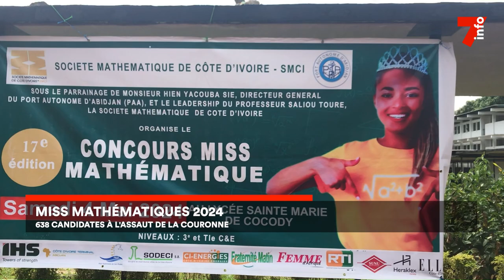Miss Mathématiques 2024 : 638 candidates participent au concours